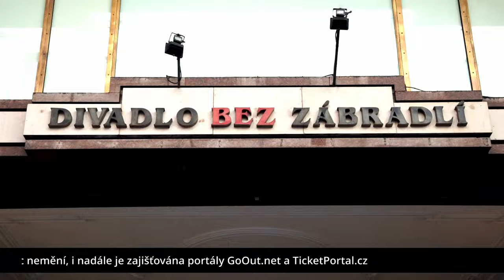POZOR!! 👉 MĚNÍME DOMOVSKOU SCÉNU 👇 Show Jana Krause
MĚNÍME DOMOVSKOU SCÉNU!!
Na distribuci vstupenek se nic nemění – viz níže!

🎭 Od pondělí 18. prosince 2023 vč. je naší domovskou scénou Divadlo Bez zábradlí! 🎭
👉 Adresa divadla: Palác Adria, Jungmannova 36/31, 110 00 Nové Město 👈
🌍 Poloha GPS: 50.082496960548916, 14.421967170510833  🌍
🗺️ Mapy Google, Plus Code: 3CJC+XQ Praha  🗺️
👉 Poslední natáčení Show Jana Krause v Divadle Archa proběhlo 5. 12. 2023 👈
🎟️🎫 Na distribuci vstupenek se nic nemění, i nadále je zajišťována portály GoOut.net a TicketPortal.cz – a i nadále platí, že každý z portálů nabízí vstupenky pro jiný segment v hledišti! 🎫🎟️

👉 Milí diváci, obvyklý seznam videí se záznamy vystoupení jednotlivých hostů je na kanálu YouTube, a tedy i na webu showjanakrause.cz, zveřejněn vždy v pátek v 00.00 hod. —sjk—

👉 PODPOŘTE EMILA! 😉

👉 Vstupenky zakoupíte v sítích GoOut a Ticketportal (přičemž každý z těchto portálů nabízí vstupenky pro jiný segment v hledišti) a na pokladně divadla:

V POŘADU PŘIZVUKUJE KAPELA SJK.